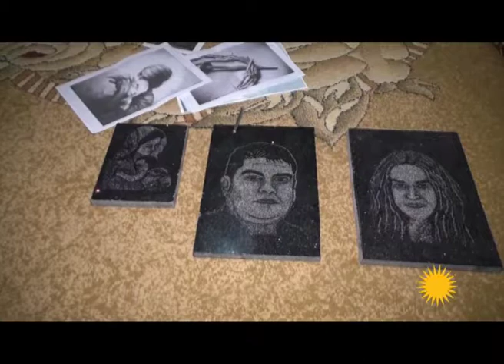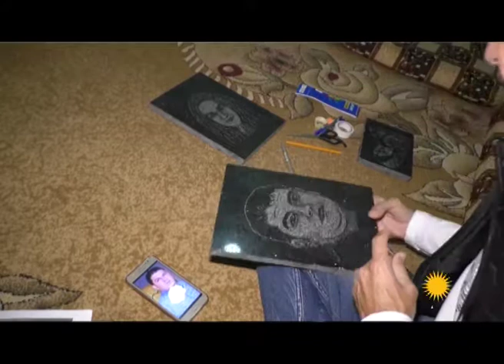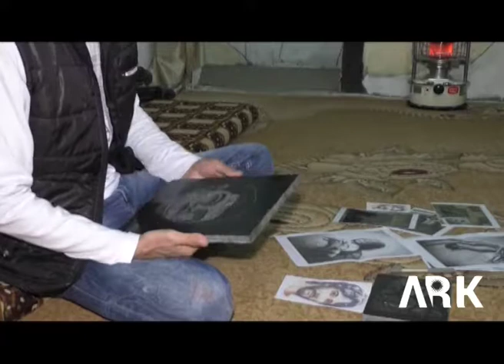Şêwekar Şiyar Behre û tablo